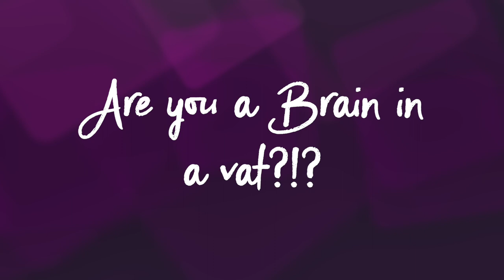Contextualism about Knowledge | Philosophy Glossary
What is Contextualism, and what does it say about knowledge and scepticism? You'll know in just over 5 minutes of this Philosophy Glossary explainer!

00:00 - Intro
00:37 - A puzzle about knowledge
01:59 - Knowledge depends on context
02:23 - High vs low stake contexts
04:05 - Ruling out error
05:56 - A response to scepticism
07:18 - Wrap-up